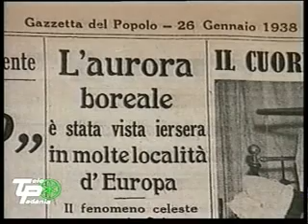i misteri di Fatima 2 - parte prima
Telepadania 5-3-05